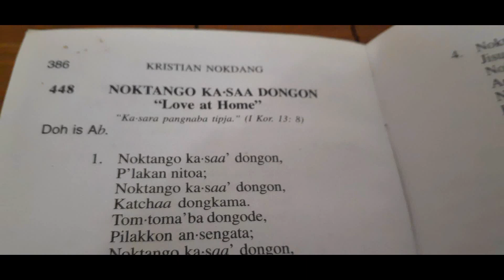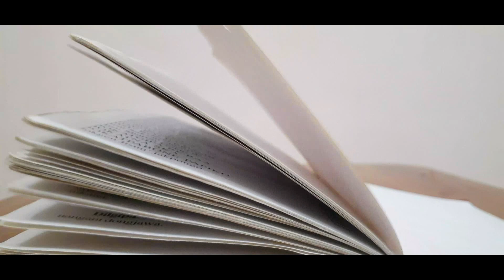Noktango Ka.saa Dongo| Cover By Adakam and Chesrang| A.chik git ringani no 448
First ever recorded in home studio
Music arrange by Chesrang D Sangma
Vocal Adakam